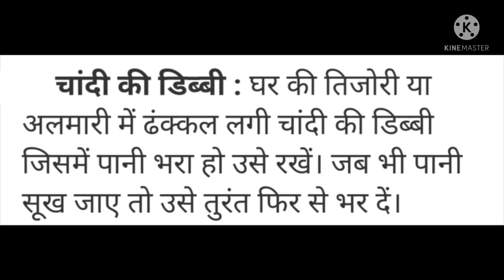धन का अभाव,आर्थिक तंगी,करें ये टोटके।